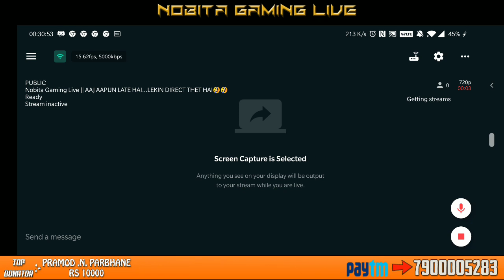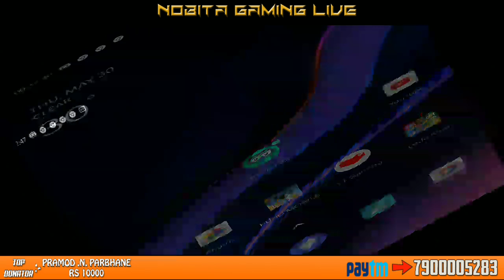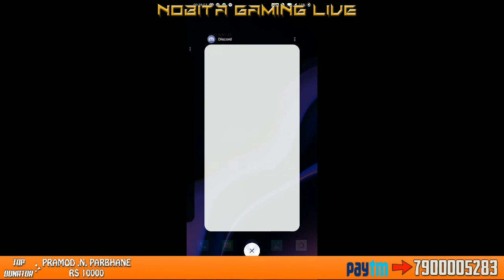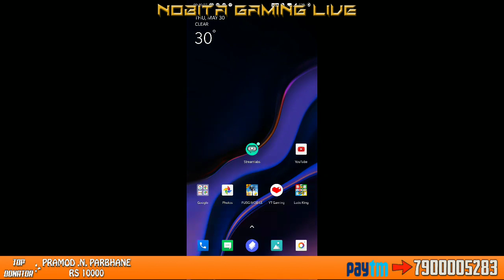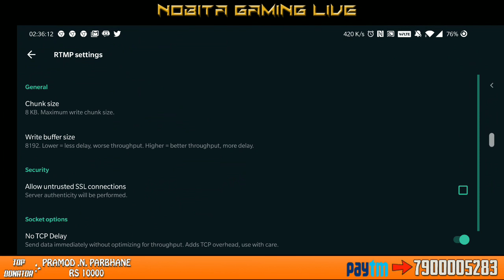Nobita Gaming Live || AAJ AAPUN LATE HAI...LEKIN DIRECT THET HAI🤣🤣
1} Pramod-N-Parbhane - 10,000/-

Memorable Dates :-

Stream Started           - 04,Jan 2019
5k subscribwrs.          -12,May 2019

1] AISHWARYA PATIL - 700/-

2] SWAPNIL KHADYE - 550/-

3] UNREAL YT - 500/-

4] AKSHAY SAWANT - 260/-

5]  AJAY DHAGE- 231/-

How To Stream Through Mobile Like Pc-
Streaming kaise kare apke mobile se. dekhiye apne bhai |SAHID BHAI| ke channel pe. jaldo se jaldi

OTHER INFO - TYPE THIS IN LIVE CHAT
  ✓ !INFO
  ✓ !SPECS
  ✓ !DEVICE
  ✓ !pubgid

I'm on Instagram as @_nobita_gaming_. Install the app to follow my photos and videos.

Any Personal Queries Contact On Discord Or InstaGram
Any Problem...We Are There To Solve It.

Enjoy the game with live chat.

Streaming App - DU Recorder
Streaming Model - OnePlus6t
Specification-
PLATFORM
OS Android 9.0 (Pie); OxygenOS 9.0.5

I Just Need Your Support.
Kindly needed your support and your precious tips of gaming.

                                                                                  ThankYou